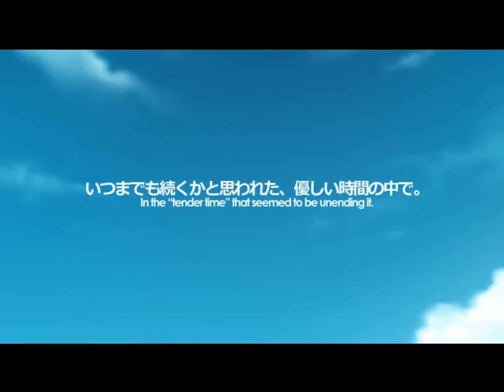Does the flying goat Dream about the Tree / 飛ぶ山羊はさかさまの木の夢を見るか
Eroge "Does the flying goat Dream about the Tree" OP
Tobu Yagi wa Sakasama no Ki no Yume o Miruka

Release: 3/23/2007
Production: Kotonoha

Song: Orfeu ~Kaze no uta to Kimi ga Iru Fuukei
Vocal: Sakura Saori

Illust: bomi
Scenario: Ochanomizu Denshi Seisakusho

『飛ぶ山羊はさかさまの木の夢を見るか』 OP

発売日: 2007/3/23
ブランド: コトノハ

曲名: Orfeu ～風の歌とキミがいる風景
歌手: 佐倉紗織

原画: bomi
シナリオ: 御茶ノ水電子製作所